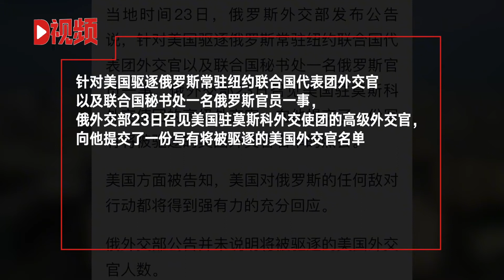俄外交部宣布驱逐美国驻俄外交官